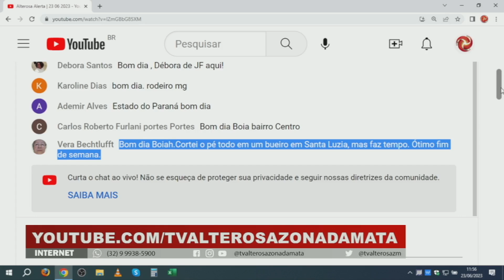Homem cai em bueiro no bairro Costa Carvalho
Um homem caiu em um bueiro no bairro Costa Carvalho. O acidente aconteceu na rua Doutor Cristiano Becker. O momento foi registrado por uma câmera de segurança.